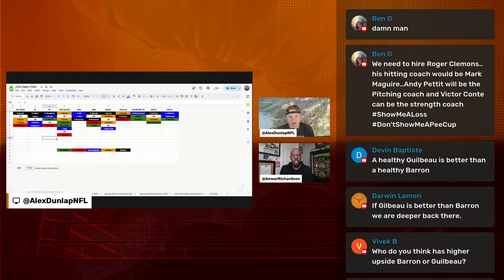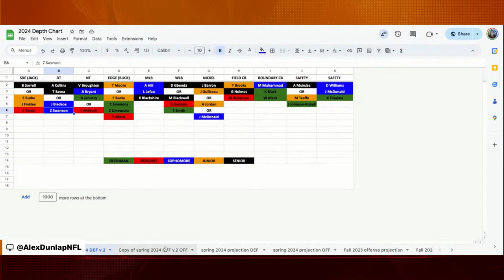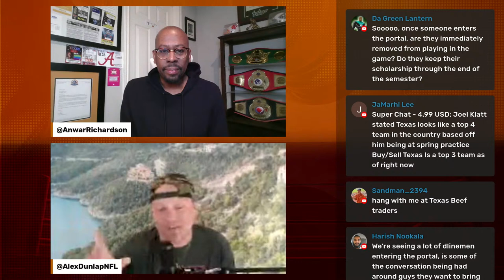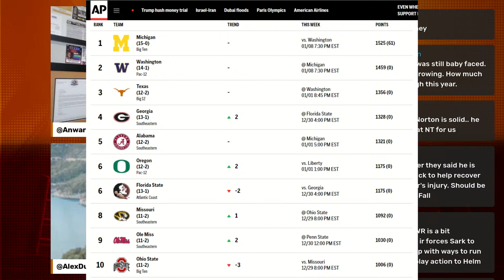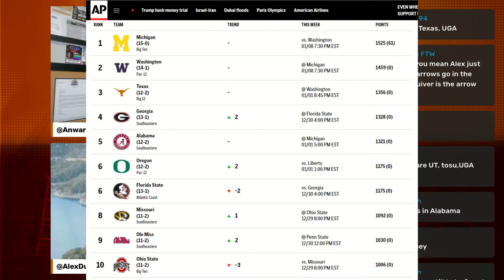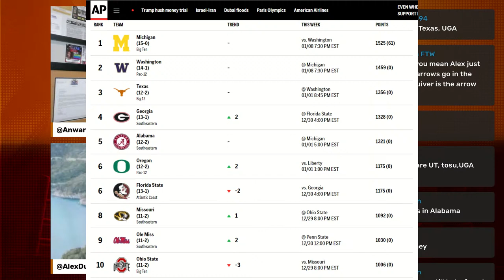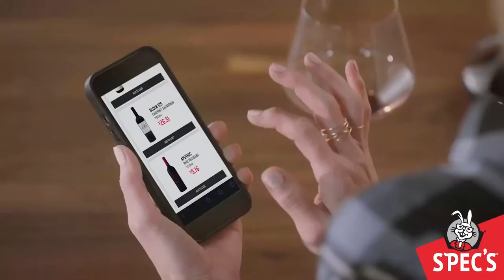Coach Sark's Cautious Spring Game Approach With Jahdae Barron